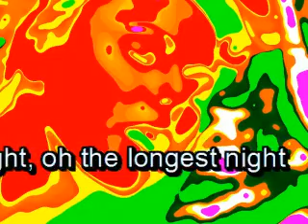"The Sun stands still today" NICKP (with embedded lyrics)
a nickp pop art video (with embedded lyrics)